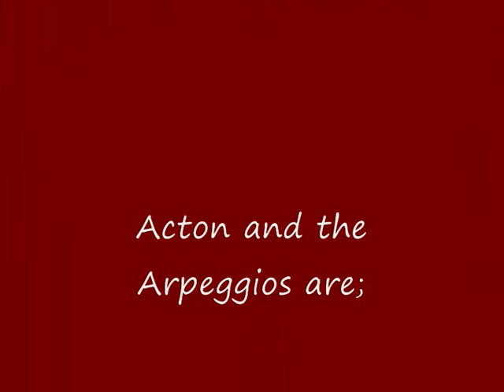Acton and the Arpeggios at Good Fellowship - All Blues.wmv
Another rendition of All Blues from the sultry chanteuse and her combo!